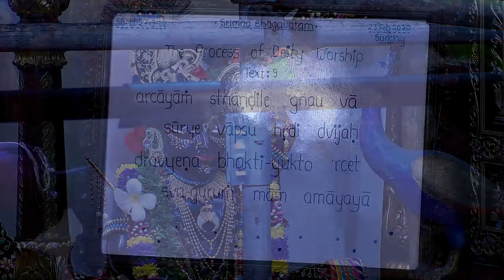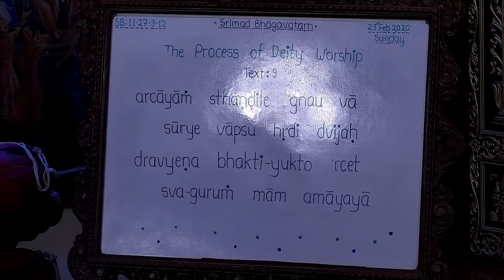Shubha Vilas Prabhu lecture on Shabari - The Epitome Of Bhakti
Srimad Bhagavatam Class 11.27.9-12 by Shubha Vilas Prabhu lecture at ISKCON Chowpatty on 23rd February 2020